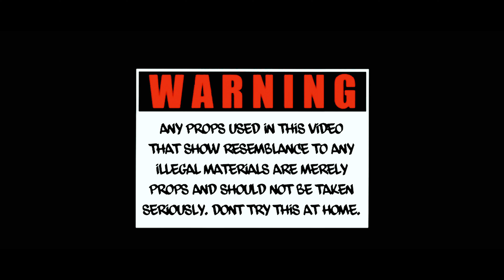Toure "Right" visual by tayyofficial